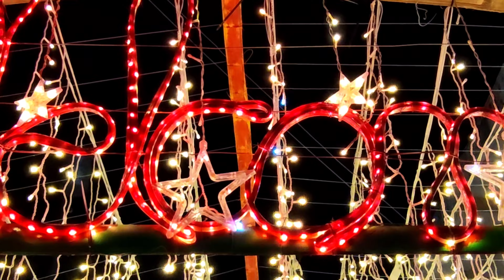MOA Christmas Village 2022